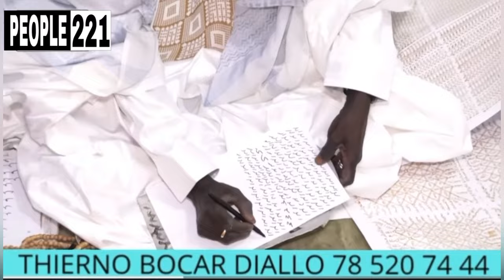« Diaga dagne ko…Loutakh rawanté woul ak Moumy moy…» Grave révélation de ce marabout sur le décès de